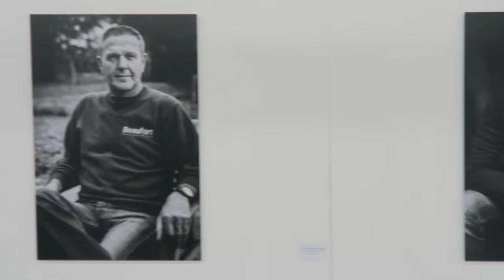Herkent u de Ronde-winnaars?